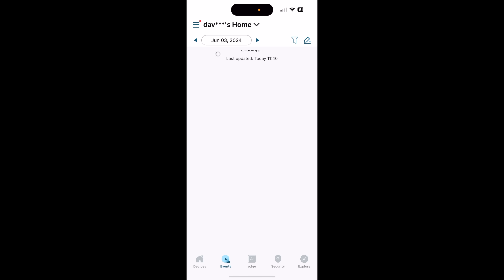My day in Court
Zade 18
Daisy 16
Ambree 13
Ender 10
EB 8
Frankie 4